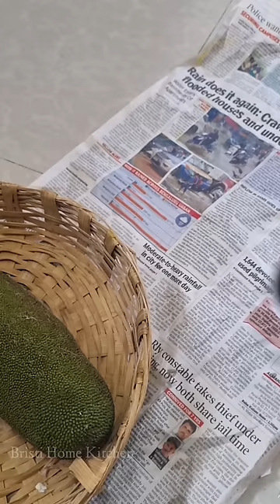Kathal Sabji Bihari Special|कब से इंतजार कर रही थी, आज Finally बना लिया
कब से इंतजार कर रही थी, आज Finally बना लिया |

Items/Ingredients used in my videos:
Cast iron Tawa
Rice Vermicelli
Kids lunch box
Idli Rice
Borosil Lunch box
cast iron kadhai
brass kadai
Sheesham Wood Spice Box with spoon
Mortar & Pestle
Bosch Mixer Grinder
Electric hand blender